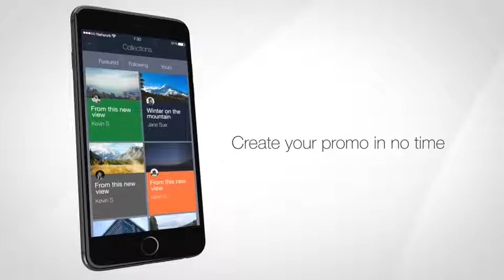FCP Phone App Promo Preview - Have you tried yet?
FCP PHONE APP PROMO:
This project consists of everything you will need to create your own phone app video inside of FCPX, including:
    14 Phone scenes with ability to upload footage, images and image slides.
     6 Unique text titles
     4 Transitions
      2 Backgrounds
Video tutorial included to guide you through the process of creating your own video.
Fonts used in preview: Helvetica Neue Thin
Compatible with FCP 10.2.2 and later and Motion 5.2 and later
Good bey and see you again!